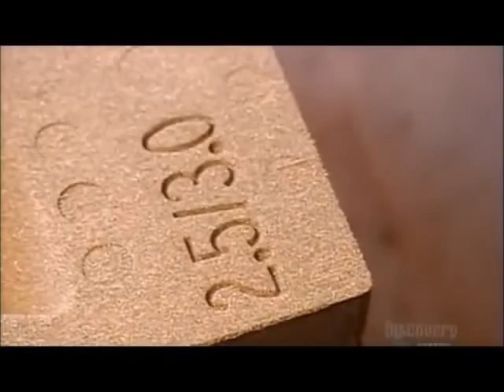How its Made Engine Blocks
The show is a documentary showing how common, everyday items (including foodstuffs like bubblegum, industrial products such as engines, musical instruments such as guitars, and sporting goods such as snowboards) are manufactured. The show is a documentary showing how common, everyday items (including foodstuffs like bubblegum, industrial products such as engines, musical instruments such as guitars, and sporting goods such as snowboards) are manufactured. How It's Made is a documentary television series that premiered on January 6, 2001 on Science in the U.S., and Discovery Channel in Canada. The program is produced in the Canadian province of Quebec by Productions MAJ, Inc. and Productions MAJ 2. In the UK it is broadcast on Discovery Channel, Quest and DMAX.

The show is a documentary showing how common, everyday items (including foodstuffs like bubblegum, industrial products such as engines, musical instruments such as guitars, and sporting goods such as snowboards) are manufactured. Как это делают / How to do it
Как это сделано / How it's done
Как это работает / How does this work
Как это изготовлено / How it is made, How it's